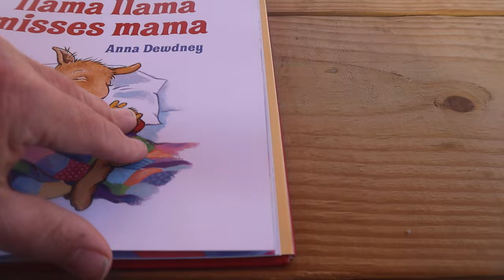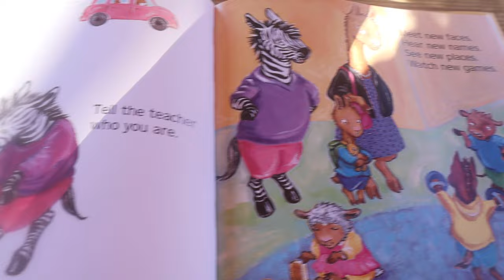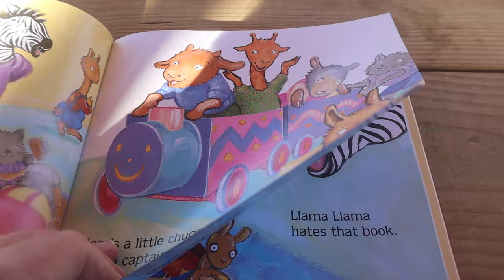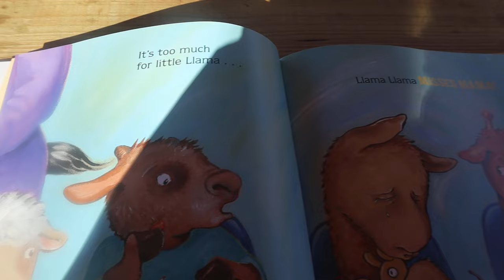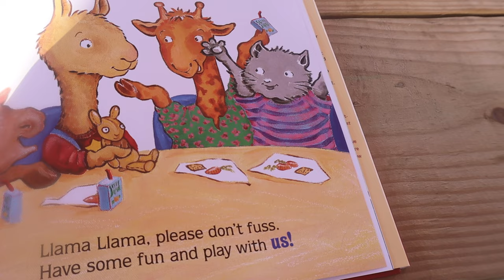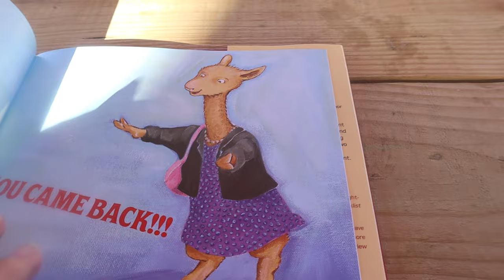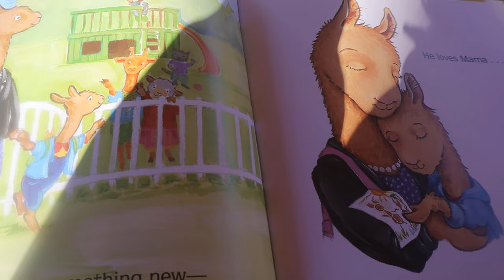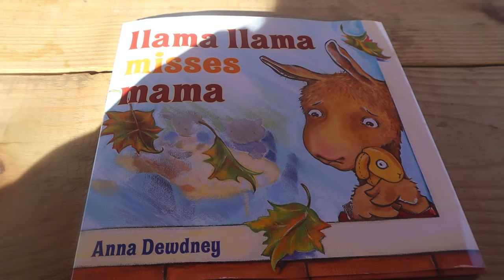Kids Book Read Aloud Animal Book: Llama Llama Misses Mama By Anna Dewdney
Book Reading At The Park